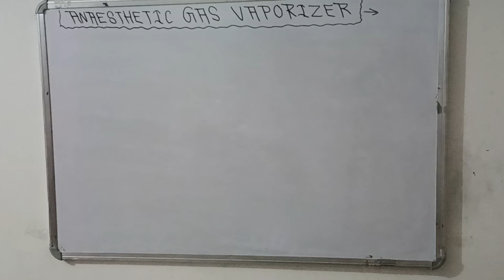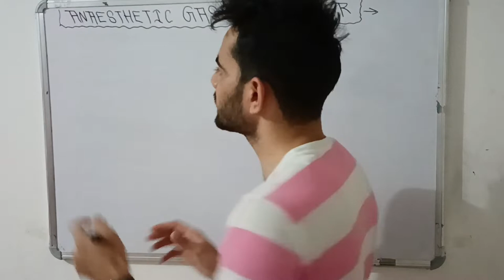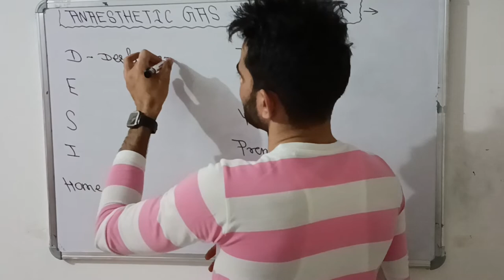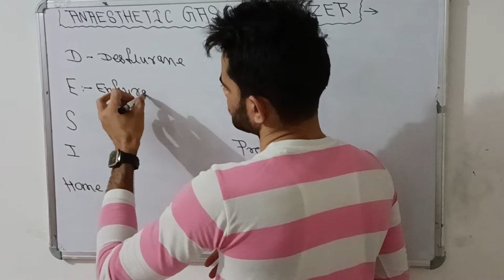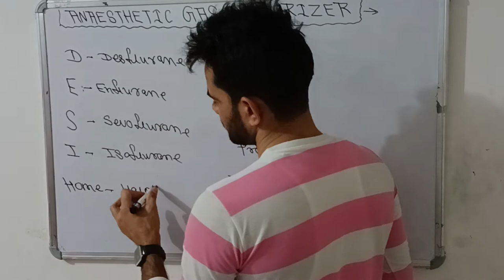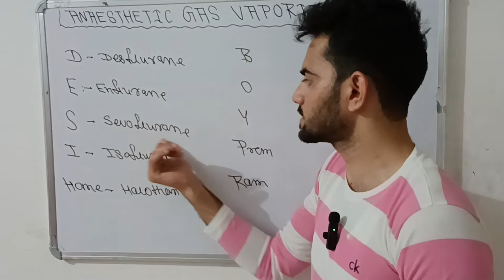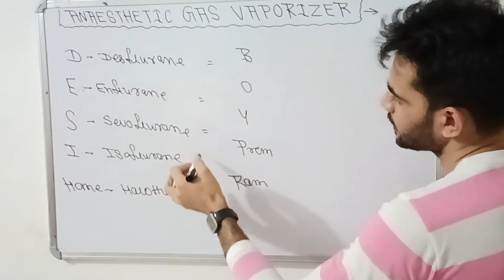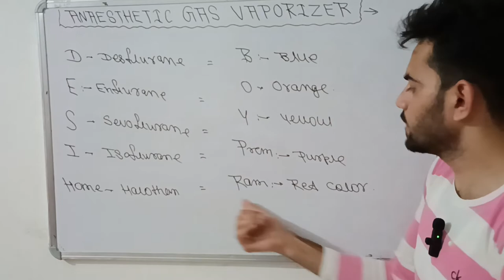ANAESTHETIC GAS VAPORIZER